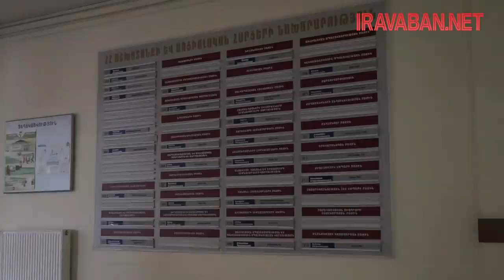Աշխատող մայրերը պետության հաշվին դայակ վարձելու հնարավորություն կստանան